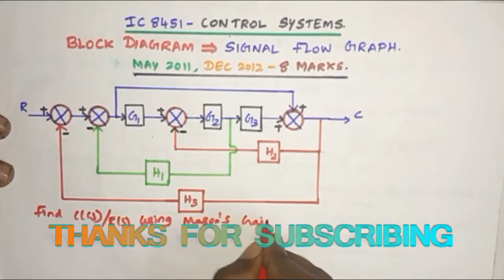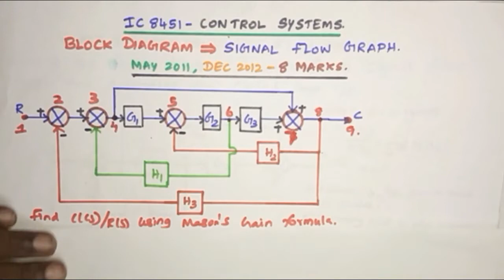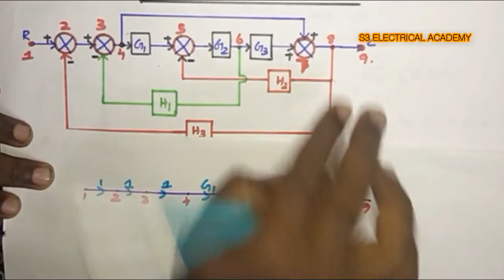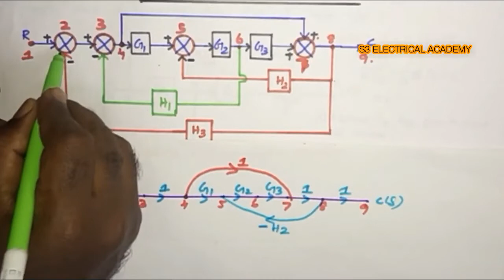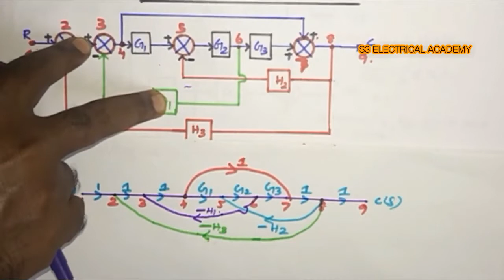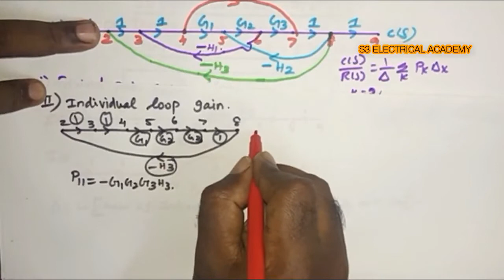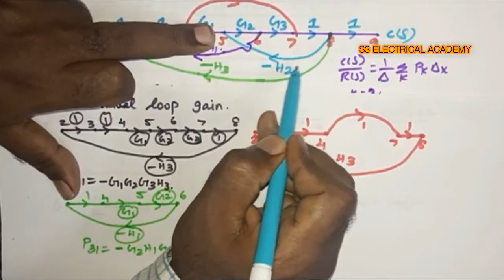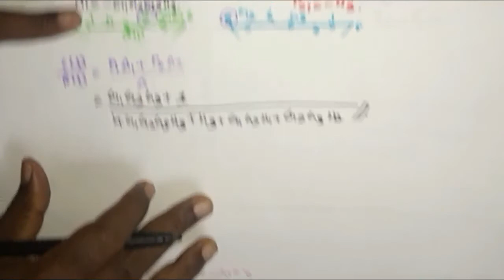Conversion of Block diagram into signal flow graph || Control Systems || Anna university question